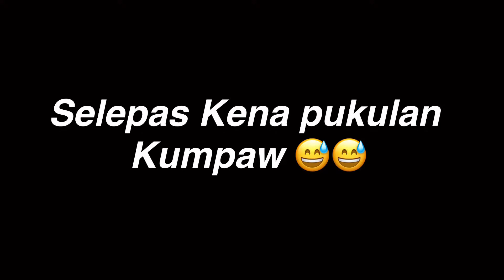Trip Jambatan pertama Pulau Pinang - Kumpaw smpai petang Ikan GT Penyelamat Kumpaw (ep5)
Location naik ke jambatan : Jetty Batu Uban Pulau Pinang